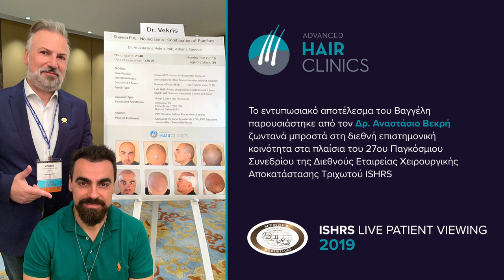Η εμπειρία μεταμόσχευσης μαλλιών του Βαγγέλη Σ. στην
Η εμπειρία μεταμόσχευσης  του Βαγγέλη αξίζει να ακουστεί μιας και σήμερα έχει κάθε λόγο να χαμογελάει και να νιώθει υπέροχα! Επέλεξε την εξειδικευμένη κλινική μεταμοσχευσης μαλλιών Advanced Hair Clinics, την οποία χαρακτηρίζει ως το «λιμάνι» του αφού εκεί κατάφερε να λύσει οριστικά και με απόλυτη επιτυχία το πρόβλημα της αραίωσης μαλλιών.

Στο βίντεο αυτό μοιράζεται την εμπειρια μεταμοσχευσης FUE & αποκαλύπτει τους λόγους που επέλεξε την κλινική Advanced Hair Clinics, πως ήταν η συνεργασία του με την επιστημονική ομάδα της κλινικής αλλά και τα συναισθήματά του σήμερα.

00:00 Το πρόβλημα τριχόπτωσης του Βαγγέλη
00:35 Γιατί επέλεξε την Advanced Hair Clinics
01:20 Χωρίς πόνο και άνετη επέμβαση μεταμόσχευσης μαλλιών
02:30 Οι συμβουλές του σε όσους ενδιαφέρονται να κάνουν μεταμόσχευση μαλλιών

Η Advanced Hair Clinics έχει βραβευθεί επί τρία έτη (2016, 2017 & 2019) ως 🏆 International Hair Clinic of the Year 🏆 από τον διεθνή οργανισμό IMTJ και αποτελεί σήμερα κέντρο ιατρικού τουρισμού, καθώς ασθενείς από όλο τον κόσμο επισκέπτονται τις 11 κλινικές μας σε Ελλάδα & Κύπρο με σκοπό να αποκαταστήσουν το πρόβλημα της αραίωσης μαλλιών. Ο Ιδρυτής & Επιστημονικός Διευθυντής της Advanced Hair Clinics, ο 👨‍⚕‍ Δρ. Αναστάσιος Βεκρής, είναι Πλαστικός Χειρουργός και Μέλος της Διεθνούς Εταιρείας Χειρουργικής Αποκατάστασης Τριχωτού (ISHRS) με πολυετή εξειδίκευση και διεθνή εμπειρία στον τομέα της μεταμόσχευσης μαλλιών.